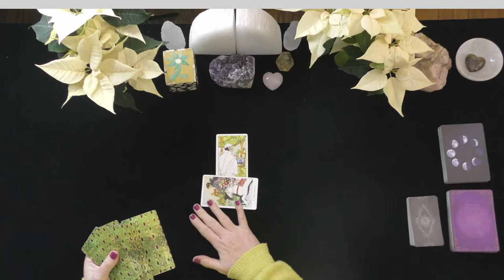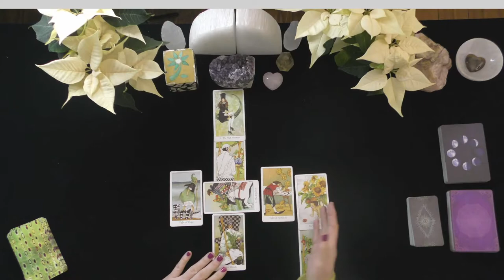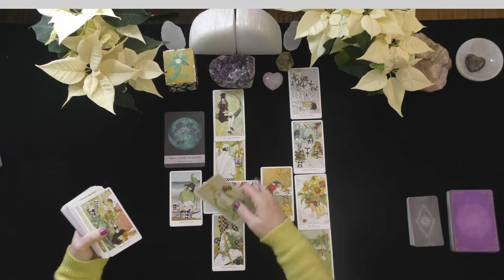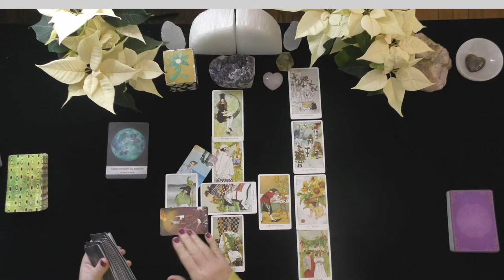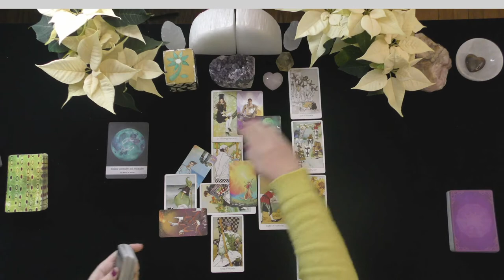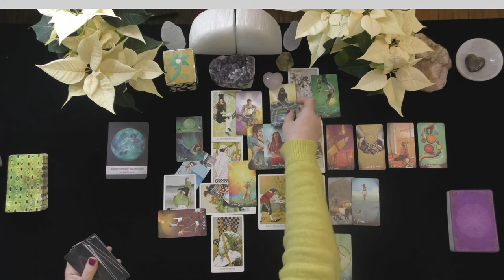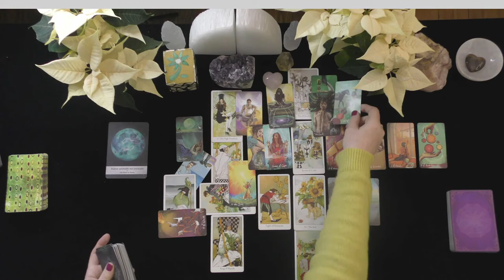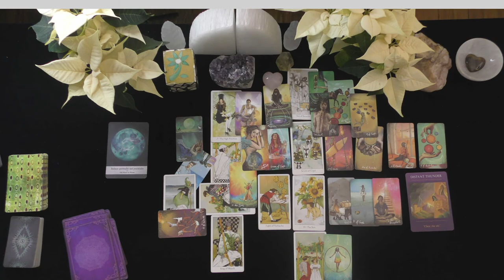AQUARIUS~HAPPINESS IN NEW LOVE & A SEXY DEVIL RETURNS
EXTENDED VIDEO LINK FOR THIS VIDEO:
Extended Readings Cover the Following topics:
1. Details of how your person feels about you.  Deep dive into their emotions, thoughts, intentions, and actions.
2. More information about their motivations and why they
3. Clarify cards that are challenging.
4. Love Messages from them
Oracle Cards, advice,
5. "Shadow" spread reveals POI's person shows their ability to manifest a positive relationship with you.
6.***New Love Card reading ONLY WHEN THE PRIMARY READING AND EXTENDED READINGS ABOUT THE ORIGINAL POI DO NOT APPEAR TO HAVE A CHANCE FOR A GOOD OUTCOME.

5 INDEPENDENTLY VETTED RATING
5.0 RATED! 7504+ REVIEWS 22782 + ONLINE READINGS

OPTIONS INCLUDE{
20 MINUTE VIDEO READING: LOVER'S THOUGHTS FEELINGS, INTENTIONS, & ACTIONS $ 60.
25 MINUTE EX-RETURN VIDEO READING?  $ 75.00
20 MINUTE TELEPHONE READING $ 60.
30 MINUTE EMERGENCY (GUARANTEED WITHIN 24 HOURS OF YOUR PURCHASE TIME LOCAL TO ME. $180.